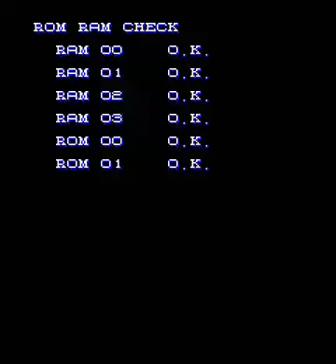Final Star Force (ARC) - Full Run + Ending Doubleplay